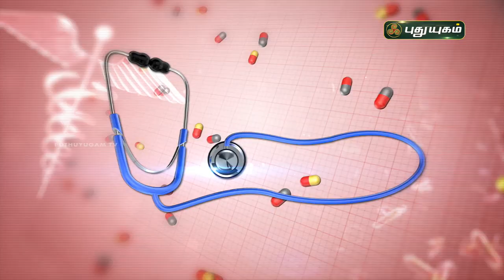நெல்லிக்காயின் மருத்துவ பயன்கள்! Nellikai (Amla) health benefits | Doctor On Call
நெல்லிக்காயின் மருத்துவ பயன்கள்! Nellikai (Amla) health benefits

Dr. Rajalakshmi,

நெல்லிக்காயின் மருத்துவ நன்மைகள்,மலை நெல்லிக்காயின் மருத்துவ குணங்கள்,நெல்லிக்காயின் பயன்கள்,காட்டு நெல்லிக்காயின் பயன்கள்,நெல்லிக்காயில் உள்ள சத்துகள்,நெல்லிக்காய்,நெல்லிக்காய் போக்கும் நோய்கள்,மலை நெல்லிக்காய்,விட்டமின் அதிகம் உள்ள நெல்லிக்காய்,தினம் ஒரு நெல்லிக்காய் சாப்பிட்டால் ஏற்படும் நன்மைகள்,தினமும் ஒரே ஒரு நெல்லிக்காய் சாப்பிடுங்கள் இந்த நோயெல்லாம் பறந்து போய்விடும்,நெல்லிக்காயை எப்படி சாப்பிட வேண்டும்?,நெல்லி,சத்துகளின் இருப்பிடம்,